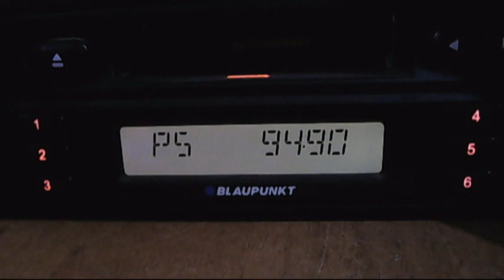fm dx bursa uludag troposcatter 14:40